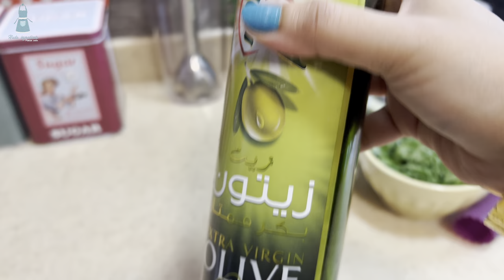خبز الثوم بالجبنة زي حق بيتزا هت وطريقة الزبدة تعطي لذاذة للاكلات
خبز الثوم بالجبنة مع طريقة عمل زبدة تستخدم للاكلات كثيرة
100 جرام زبدة
1/4 كوب زيت زيتون
6 فصوص ثوم كبيرة
القليل من اوراق البقدونس
خبز فرنسي
جبن موزاريلا